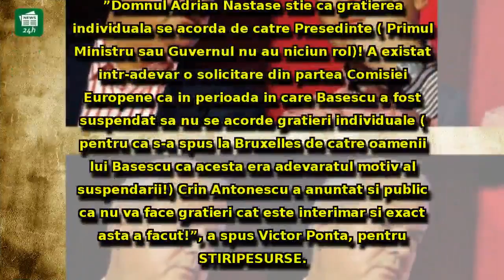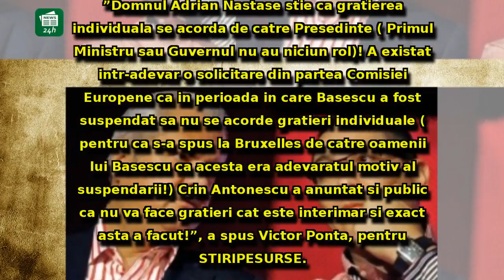Victor Ponta îi răspunde lui Adrian Năstase: Crin Antonescu a anunțat public și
Victor Ponta îi răspunde lui Adrian Năstase: Crin Antonescu a anunțat public și exact asta a făcut